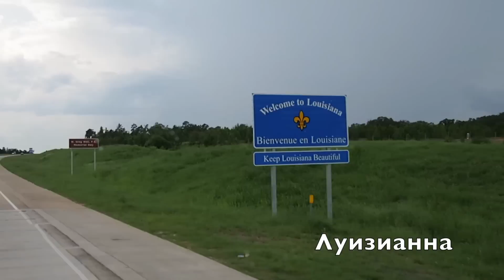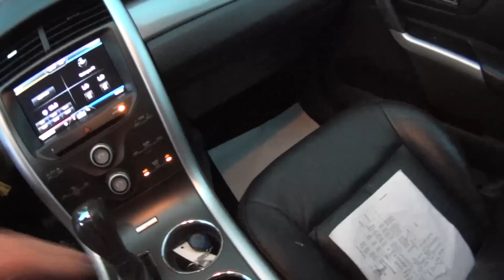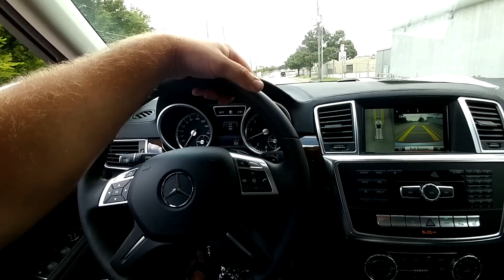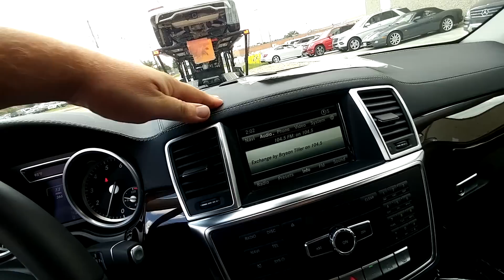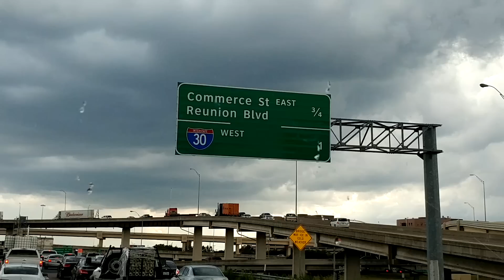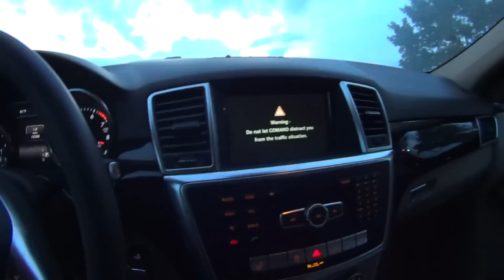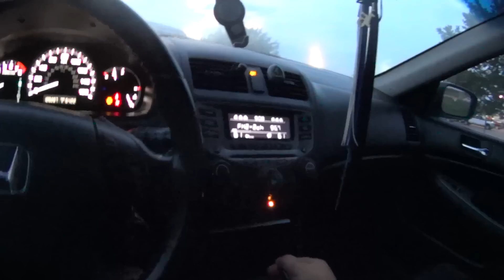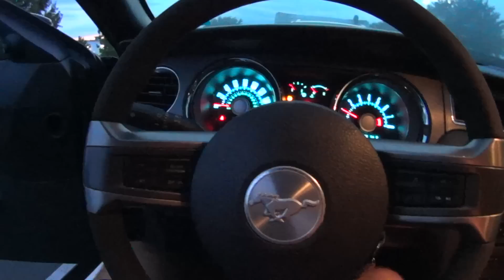Дальнобой США // Почти утопил трак ! )))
ЖМИТЕ ПАЛЕЦ ВВЕРХ // И КРАСНУЮ КНОПОЧКУ ОБЯЗАТЕЛЬНО!!!
                               ЕСЛИ ПОНРАВИЛОСЬ ВИДЕО ...
                                                 СПАСИБО !!!

PERISCOPE   CarHauler_MA

Если есть желание что нибудь прислать , вот адресок!

Mikhail Kolesnichenko
126 Union St unit 201
Westfield , MA 01085